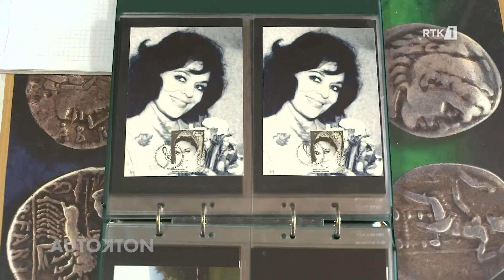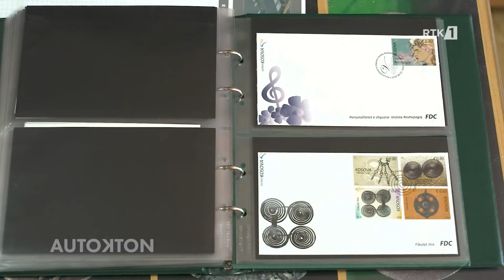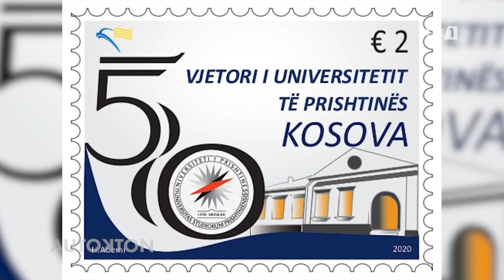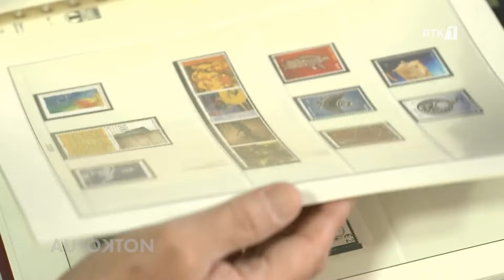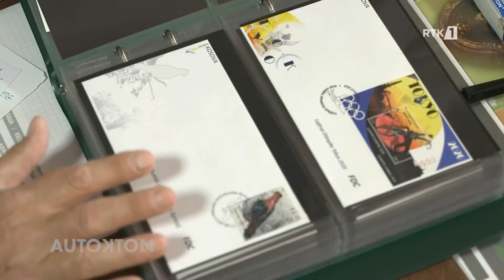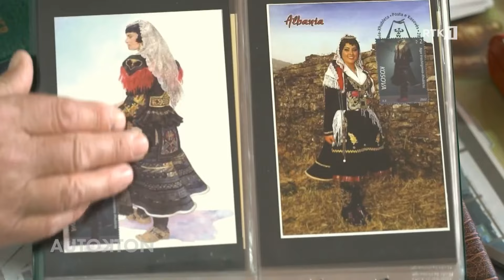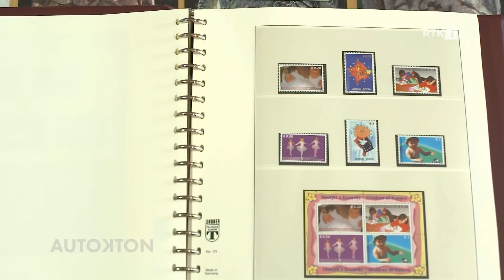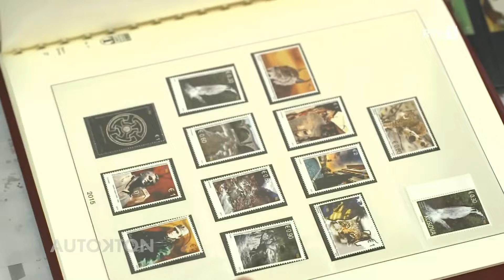Autokton - Letra e shkruar - Pullat Postare 19.06.2024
𝐅𝐨𝐥𝐥𝐨𝐰 𝐑𝐓𝐊:

𝐖𝐄𝐁: 𝐫𝐭𝐤𝐥𝐢𝐯𝐞.𝐜𝐨𝐦